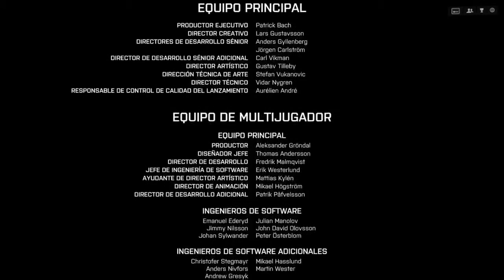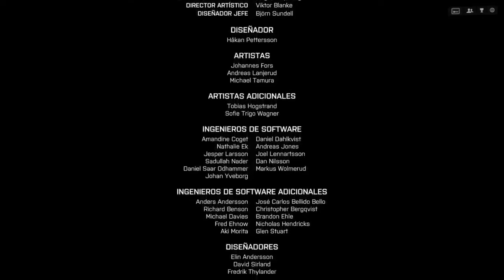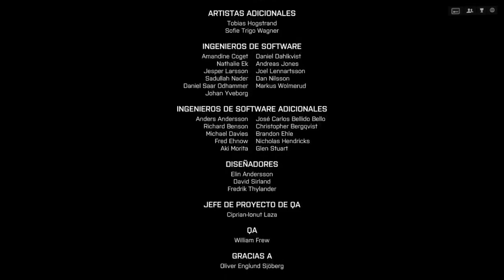Battlefield 4 | Campaña | Capitulo Final | Suez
★ GAMEPLAY

㋡═☞★ MI PC  ★☜═㋡

Tarjeta Madre: ECS A960M
Procesador: AMD FX 6300
Gabinete: BlackHawk aerocool
Grafica: Gigabyte Gtx 950 2GB DDR5 windforce
Fuente: Corsairxm 600w 80plusbronze
Memoria: Ram 8Gb Kingstone
Disco Duro: 500Gb Toshiba 7200rpm